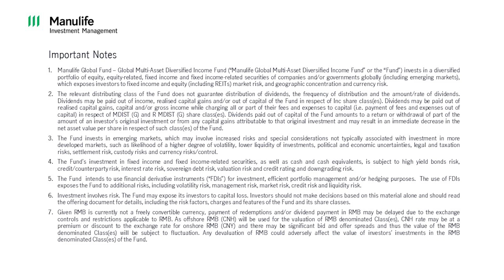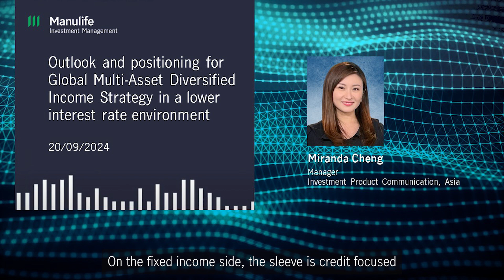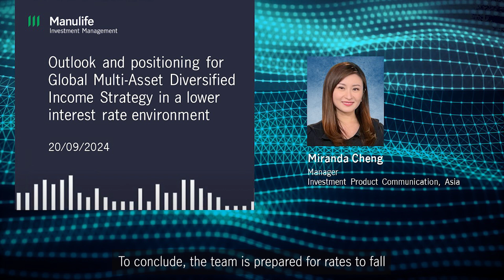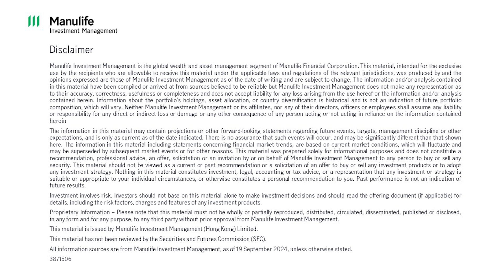Outlook and positioning for GMADI Strategy in a lower interest rate environment (HK Investor only)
Outlook and positioning for Global Multi-Asset Diversified Income Strategy in a lower interest rate environment (For HK Investor only)